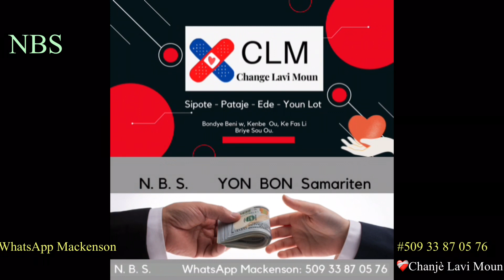Mr. Mackenson Mandè-l Li Pat Vlè Patage - Malgre Sa NBS Byen Jerè-l - Abone Patage Like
NBS🥰Sipote - Edè 🙏
NASYON BON SAMARITEN - NBS
Konpasyon Se Yon Gwo Zam

Jean Joseph

MACKENSON SAINT LOTH

MERCI 🥰 Bondye Ap Remet Ou Sa !